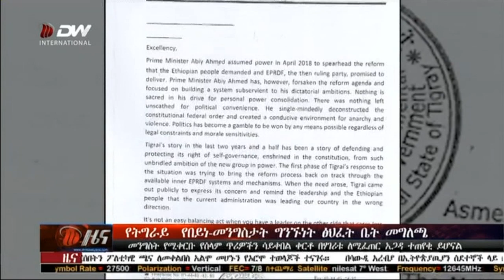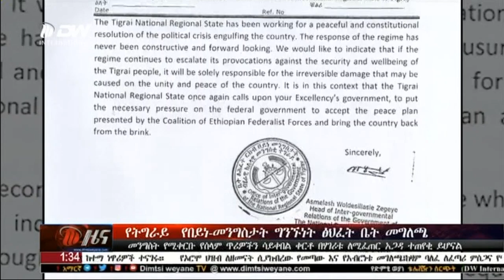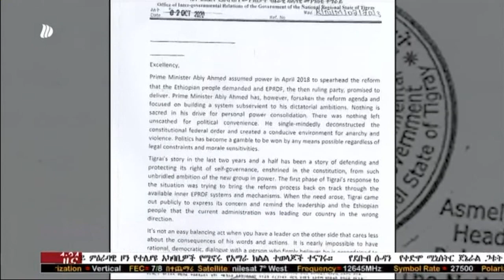አማርኛ ዜና - መንግስት የሚቀርቡ የስላም ጥሪዎችን ሳይቀበል ቀርቶ በሃገሪቱ ለሚፈጠር አደጋ ተጠየቂ ይሆናል። መስከረም 22/2013 ዓ/ም